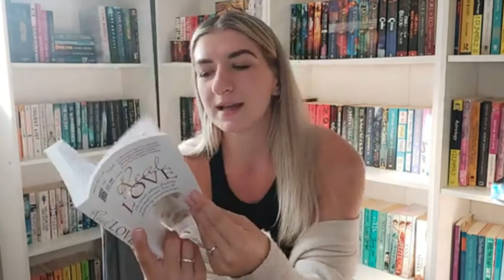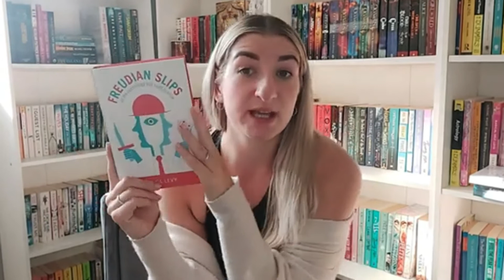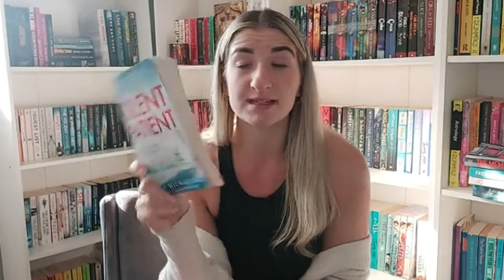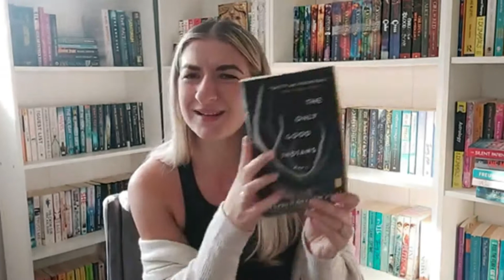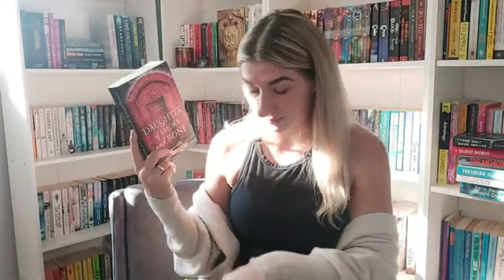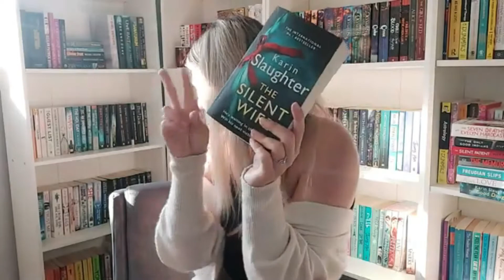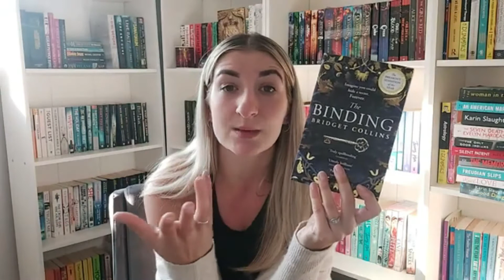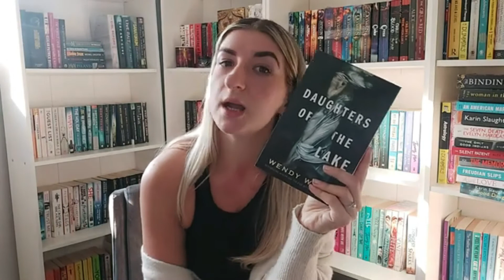fall book haul #1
Hi Sunshines